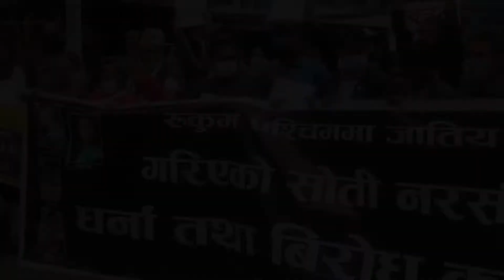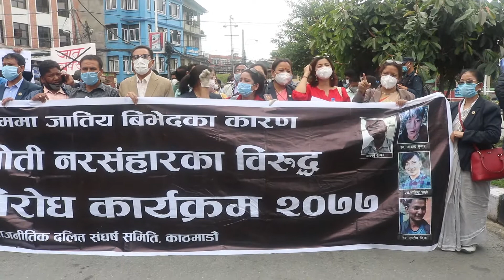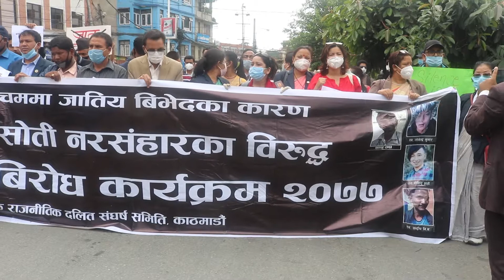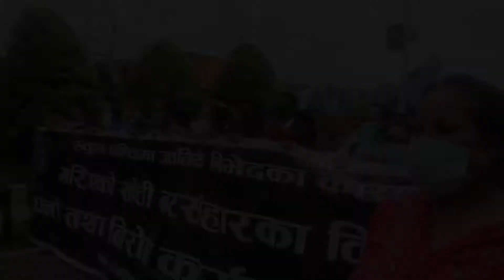आज यस्तो भयो बानेश्वरमा॥हेर्नुहोस॥